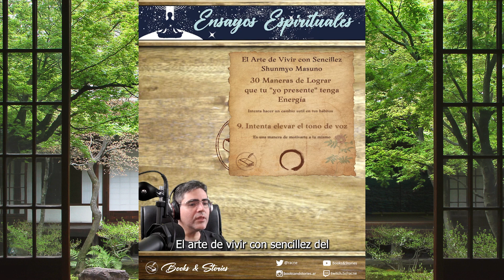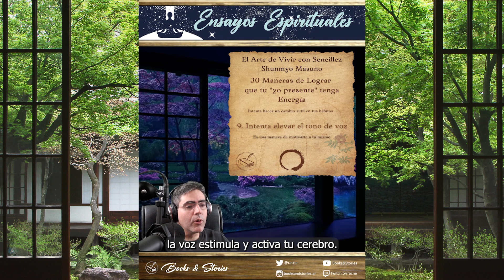Intenta elevar el tono de voz 🎤 | El Arte de Vivir con Sencillez | Shunmyo Masuno | 9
Lectura del ensayo titulado "Intenta elevar el tono de voz " de la primera parte del libro ► El Arte de Vivir con Sencillez del autor y monje Zen Shunmyo Masuno. En este libro el autor recoge 100 enseñanzas para una vida calmada y feliz.

En esta primera parte se titula "30 Maneras de Lograr que tu (Yo Presente) Tenga Energía" y se recogen las primeras 30 enseñanzas.

☑️ Sinopsis del libro

El libro "El arte de vivir" del autor y monje zen Shunmyo Masuno, es una obra que invita a los lectores a encontrar la paz interior y la armonía en su vida diaria a través de la práctica del zen.

A lo largo del libro, Masuno ofrece enseñanzas y prácticas para vivir en el momento presente y cultivar una mente en calma. Aborda temas como la importancia de la respiración consciente, la conexión con la naturaleza, la gratitud, la atención plena y la simplicidad.

El autor también explora la relación entre la práctica del zen y el arte del arreglo floral japonés conocido como ikebana, y cómo esta práctica puede ayudarnos a encontrar la belleza y la armonía en nuestra vida cotidiana.

A través de anécdotas personales y ejercicios prácticos, el autor muestra cómo el zen puede ser una herramienta poderosa para enfrentar los desafíos de la vida moderna y encontrar la felicidad y el significado en nuestras vidas.

En resumen, "El arte de vivir" es un libro que invita a los lectores a encontrar la paz interior y la armonía en su vida diaria a través de la práctica del zen, y ofrece una guía práctica y accesible para hacerlo.

☑️ Capítulos

00:00 Introducción
00:41 Intenta elevar el tono de voz 🎤

☑️ Fuentes

- 📗Libro. El Arte de Vivir con Sencillez. Shunmyo Masuno. Editorial Urano.
- 📷 Imagenes Shutterstock

☑️ Podcast 🔊

-Amazon Music